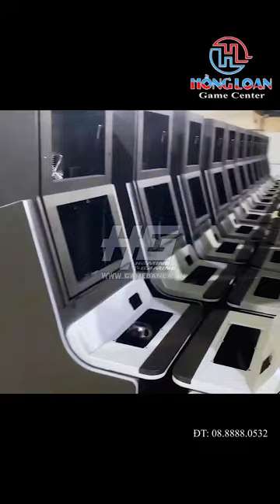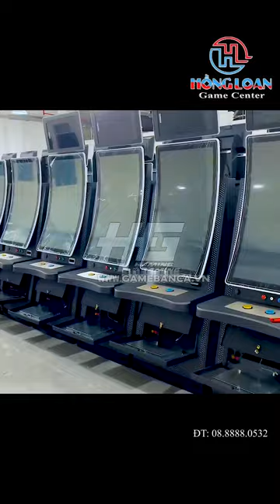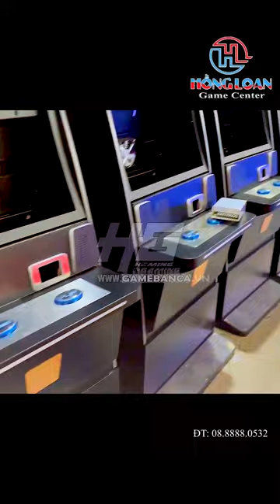"Bắn cá mini cực đã - Chơi game, thư giãn cùng máy bắn cá mini 2 người chơi!"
Máy bắn cá mini 2 người chơi đang là một trong những sản phẩm được ưa chuộng nhất hiện nay trong làng giải trí điện tử. Với thiết kế nhỏ gọn, tiện lợi, máy bắn cá mini 2 người chơi là sự lựa chọn hoàn hảo cho những người yêu thích trò chơi bắn cá và muốn thư giãn sau một ngày làm việc căng thẳng.

Máy bắn cá mini 2 người chơi được trang bị nhiều tính năng đặc biệt, cho phép người chơi tận hưởng trọn vẹn những trải nghiệm tuyệt vời nhất khi chơi bắn cá. Với màn hình rộng 32 inch, hình ảnh được hiển thị rõ nét và sống động, giúp người chơi có cảm giác như đang thực sự đi săn cá trên đại dương. Đồng thời, máy bắn cá mini 2 người chơi cũng được trang bị âm thanh sống động, tạo ra một không gian giải trí hoàn hảo và đầy chân thực.

Máy bắn cá mini 2 người chơi còn có tính năng kết nối mạng, cho phép người chơi thỏa sức trải nghiệm trò chơi bắn cá cùng bạn bè, người thân, hoặc ngay cả những người chơi xa lạ trên toàn thế giới. Với thiết kế hai chỗ ngồi, máy bắn cá mini 2 người chơi còn là lựa chọn hoàn hảo cho những cặp đôi muốn có những giây phút thư giãn cùng nhau.

Với giá cả dưới 10 triệu đồng, máy bắn cá mini 2 người chơi là sự lựa chọn hoàn hảo cho những người yêu thích trò chơi bắn cá mà không muốn bỏ ra nhiều tiền để mua những máy chơi bắn cá quá lớn và phức tạp. Đồng thời, với mẫu mã đẹp, sang trọng, máy bắn cá mini 2 người chơi còn là một sản phẩm tuyệt vời để trang trí cho không gian giải trí của bạn.

Nếu bạn đang tìm kiếm một sản phẩm giải trí đầy thú vị và hấp dẫn, hãy đến với chúng tôi và trải nghiệm máy bắn cá mini

Lưu ý: Đây là loại máy nhằm mục đích giải trí, bạn không nên sử dụng vào mục đích khác để kiếm lợi về tiền bạc, hãy tận hưởng những phút giây trải nghiệm tuyệt vời.

 Địa Chỉ: 22 Đường số 3, Phường An Lạc A, Quận Bình Tân
 Tel/zalo: TPKD 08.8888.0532 (Hồng Loan) 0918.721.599 (Minh Hùng)
  Giám Đốc Kinh Doanh: 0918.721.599 (Minh Hùng)